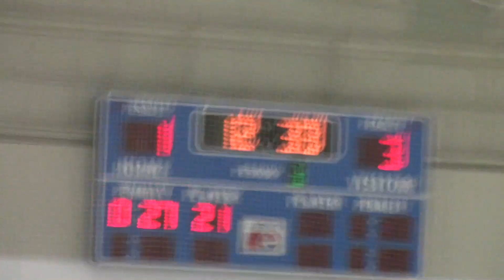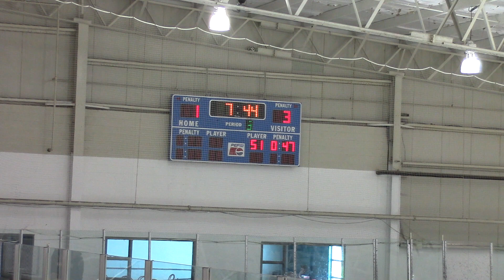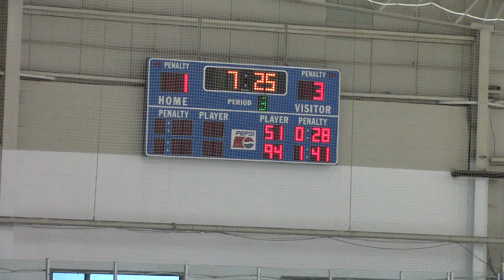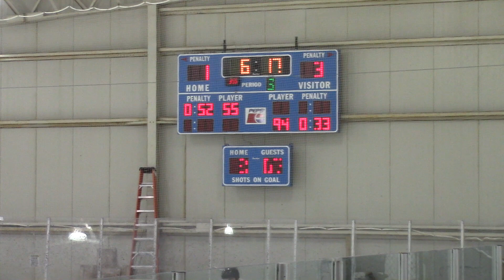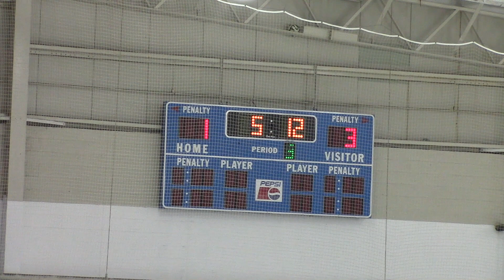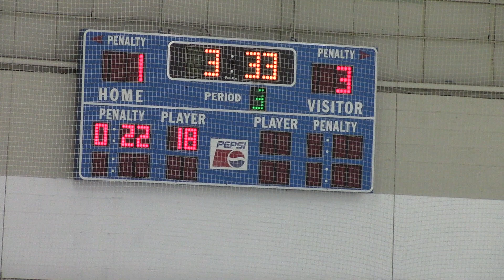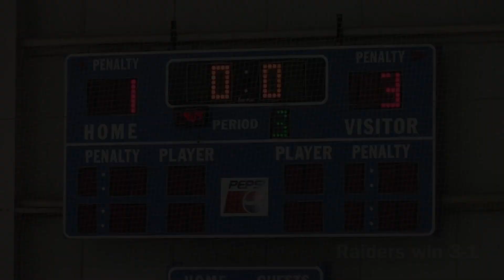Pittsburgh Columbus Day Clash Championship Game - 3rd Period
Raiders vs CATT 10-12-15